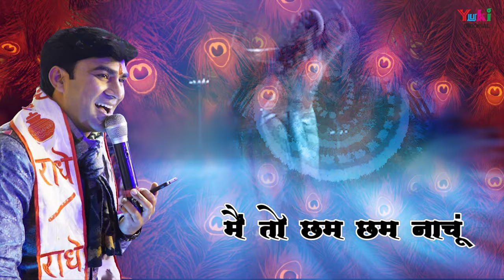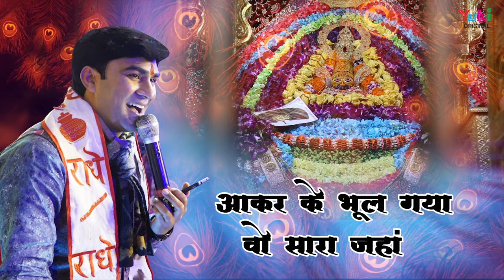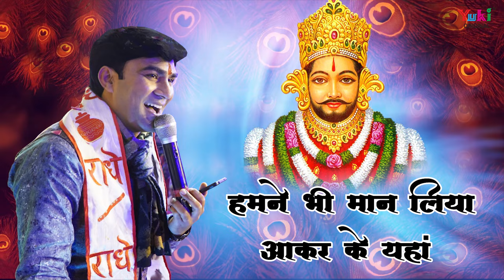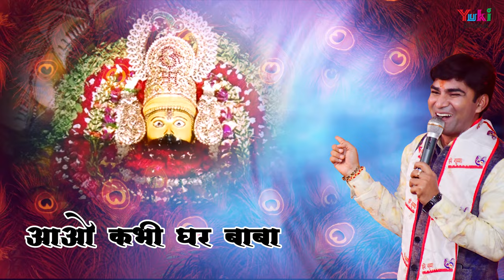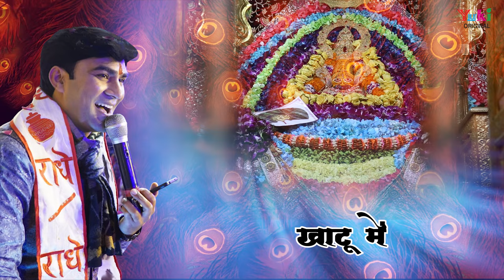मोरनी बनके मैं तो छम छम नाचूं | New Shyam Bhajan | Sanjeev Sharma (Lyrical HD Video)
Song: Morni
Singer& Writer: Sanjeev Sharma
 Baba
Category: Hindi Devotional (Shyam Bhajan)
Producers: Amresh Bahadur, Ramit Mathur
Label: Yuki

Bhajan Lyrics:

खाटू में मोरनी बनके मैं तो छम छम नाचूं
सांवरिया तेरी याद में जोगन मैं गाऊं
खाटू में मोरनी बनके.

खाटू की गलियों में श्री श्याम की जलती है ज्योति
बिन मौसम के बाबा अमृत की है वर्षा होती
प्रेमी बन जो कोई है आता यहाँ
आकर के भूल गया वो सारा जहाँ

तुम इतनी कृपा करना खाटू बुलाते रहना
बन मांझी नैया को भाव पार लगाते रहना
हारे का साथी है कहता ये जहान
हमने भी मान लिया आकर के यहाँ

आओ कभी घर बाबा भक्ति का है ये मौसम
तेरे बिना सूना है संजीव के मन का दर्पण
इक सपना लगता है आना तेरा
सावरिया तुम आओगे कहता दिल मेरा